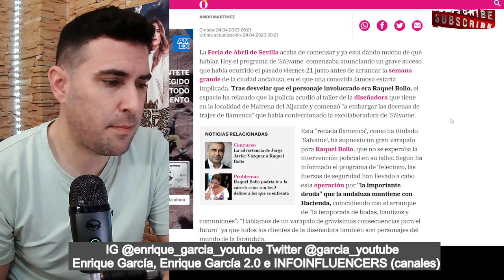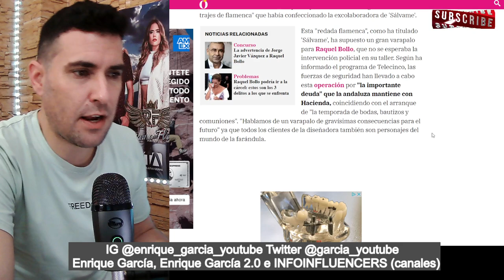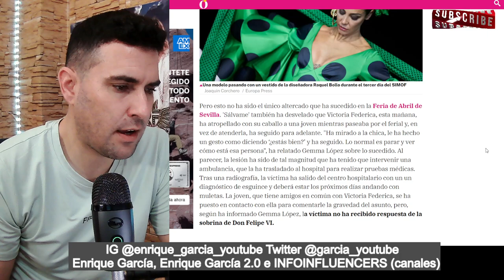´REDADA´en la casa de Raquel Bollo, según Sálvame